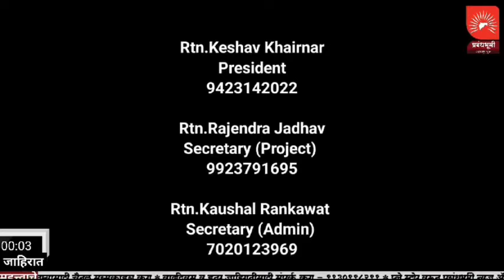SATANA | शहिद जवान राकेश काकुळते यांच्यावर शासकीय इतमामात अंतिम संस्कार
बागलाण तालुक्याचे चे भुमिपुत्र शहिद जवान राकेश काकुळते यांच्यावर शोकाकुल वातावरणात शासकीय इतमामात अंतिम संस्कार.
Rakesh Kakulte, a Bhumiputra of Baglan taluka, was cremated today in his native village Kikwari in the presence of thousands of witnesses.  Despite the scorching heat, there was a huge presence of women.
      Yesterday afternoon Rakesh Gokul Kakulte, a soldier of the Maratha Battalion of Kikwari in Baglan Taluka, suffered a severe stroke while on duty at the army headquarters in Surat.  As soon as this incident hit his village and Baglan taluk, the entire taluk was in mourning.  His body was brought in a special army vehicle at 11 am today.  At that time, plaques were put up in the entire village saying Rakesh Kakulte Amar Rahe.  His funeral procession was carried out in a chariot decorated with decorated army flowers.  Citizens of the entire taluka were present on this occasion.
       On behalf of the government, MLA Dilip Borse, Provincial Officer Baban Kakade, Tehsildar Kailas Chawde, Deputy Superintendent of Police Pushkaraj Suryavanshi, Police Inspector Bajirao Powar offered wreaths on the body of martyr Rakesh Kakulte.  Former MLA Sanjay Chavan, Kishore Bhangdia, farmer friend Bindu Sharma, retired army personnel, Sarpanch of Kikwari Deepak Ahire, former Zilla Parishad member Yatin Pagar, offered floral tributes to martyr Rakesh Kakulte.
       Officers and soldiers of Nashik Yethil Artillery Center and police personnel of Nashik Rural Police Force saluted and fired three rounds of guns in the air.  Divyansh, the six-year-old son of Shahid Rakesh Kakulte, lit his father's pyre and the whole area was emotional.  Even though it was late afternoon and the amount of heat was high, the citizens of the village in the area were present in large numbers.